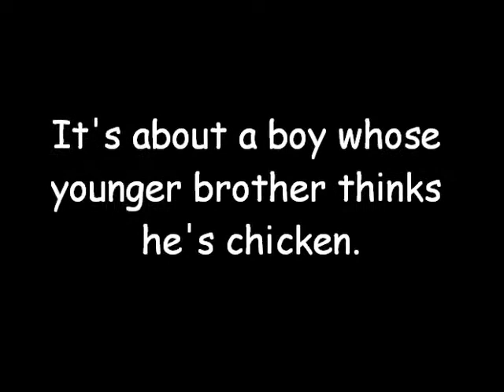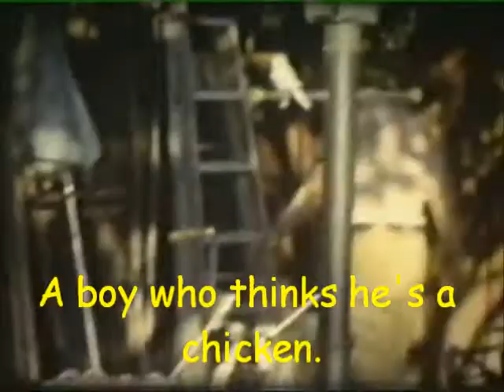The Boy Who Thought He Was A Chicken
In a desperate bid for financial backing, George has his younger brother Gordon show the script to their Grandpa in hopes that he'll sign on as executive producer.